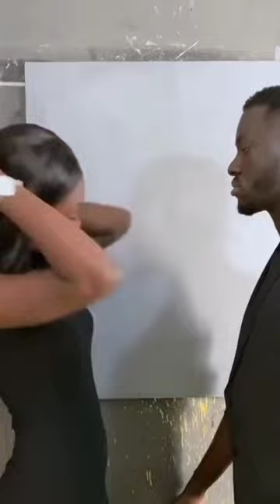Good Painting That Deserves An Accolades